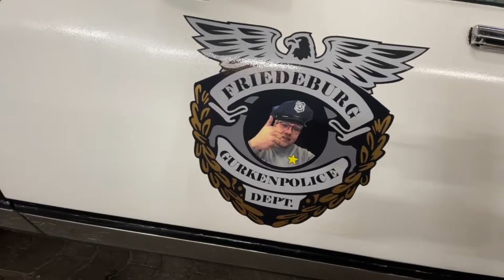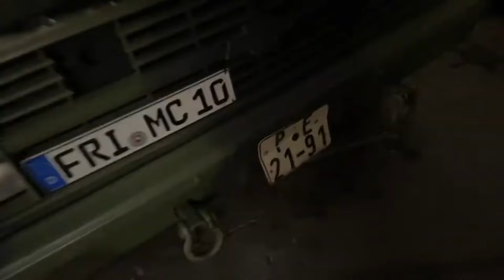Ich hatte mit dem K30 Mal einen fetten Unfall… | Streamauschnitt